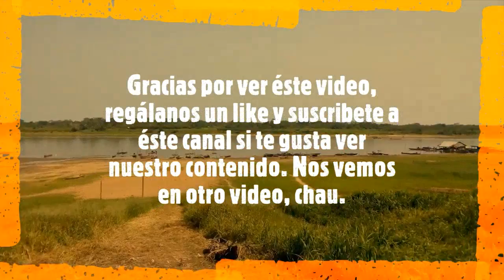Nuestro recorrido por nuestro barrio de la Pedrera 1ra y 2da zona.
Bienvenidos a este barrio, así se encuentra hoy en día, para enviarte un saludo necesitamos que nos envíes al Facebook de Requena Maravillia de la Selva una captura de pantalla de lo que ya te has suscrito a este canal.